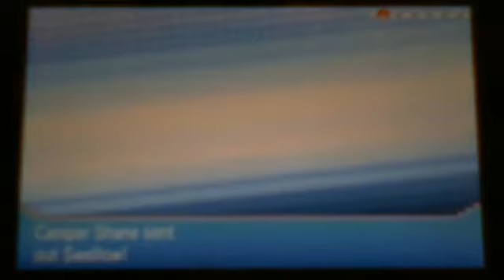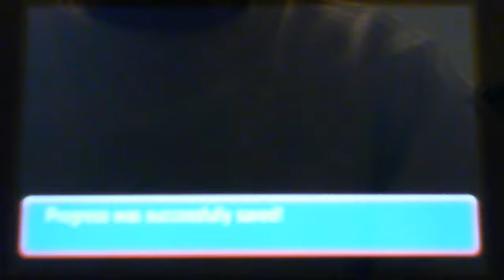Pokemon OR/AS Demo Day 7